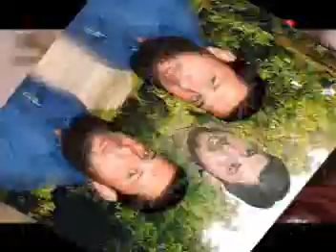Lage Na Nazar Shala.mpg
waheed malik garha more (vihari)